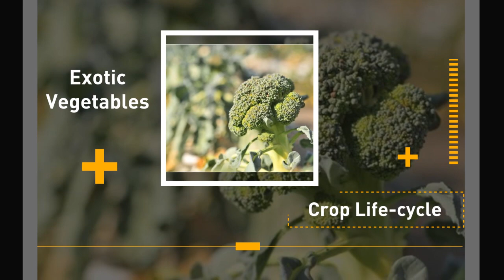MASTER HYDROPONICS TRAINING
Hydroponics Techniques, Commercials & Marketing

SESSION 1
• What is hydroponics ?
• Methods and types
• Hydroponics, Aeroponics, and Aquaponics

SESSION 2
• Prepare your own Nutrient solution A B
• Water quality and plant nutrition
• Material display used in hydroponics
• Nutrient solution , EC and PH.
Fertilizers.

SESSION 3
• Crops: Exotic vegetables
• Project commercials
• Infra structure cost
• Operation cost & Savings
SESSION 4
• Marketing channels
• Commercial viability

Pre book with Rs 1000 to Assure your seat
Direct booking at venue not allowed due to limited seats
Breakfast, Tea, Lunch, Notes & certificate included
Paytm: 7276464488